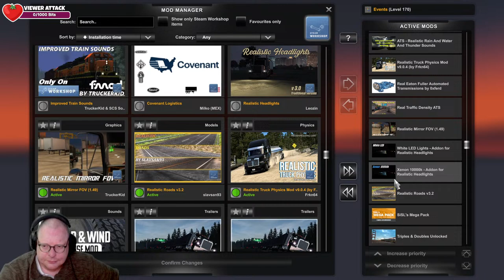American Truckin on Reforma Map Mod | Eyewear Beam head tracker